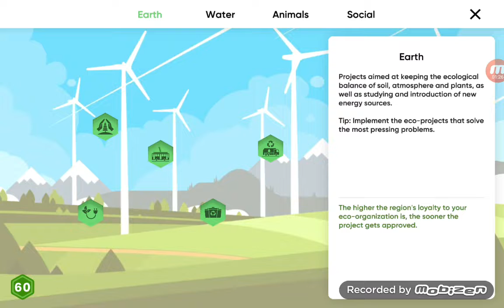save the earth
new for my channel